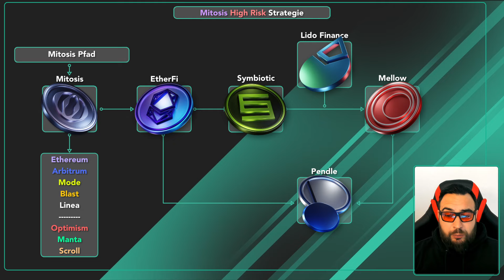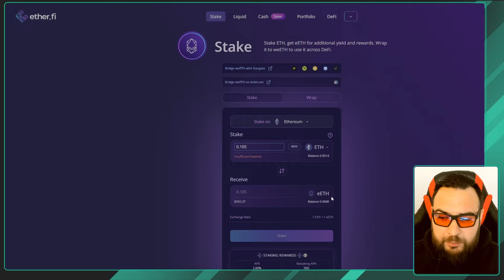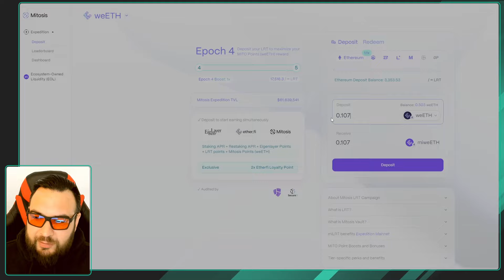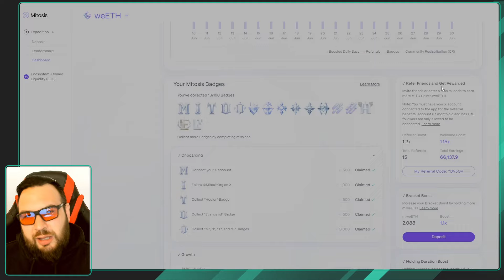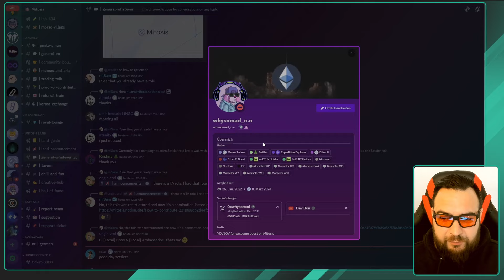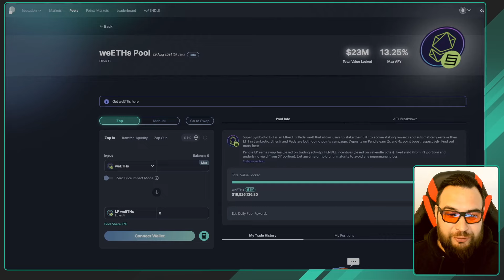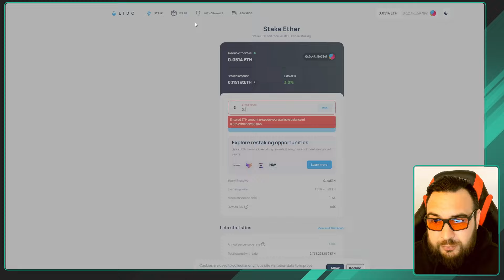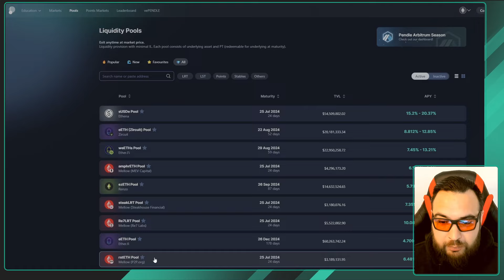MITOSIS Basic und HIGH RISK Strategie | UNDERRATED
Mein neues Buch kannst du hier kaufen:
► 📚Das Ethereum Ökosystem - Ein Leitfaden
Wichtig: Das hier gezeigte Material ist KEINE Anlageberatung. Die Videos dienen lediglich zur Unterhaltung und spiegeln meine eigene Meinung. Der Handel mit Kryptowährungen und dessen Einsatz kann zum Gesamtverlust des eingesetzten Kapitals führen. Jegliche Ausführungen auf den verschiedensten, hier vorgestellten, Protokollen dienen lediglich als Anschauungsmaterial, bzw. zur Unterhaltung und bilden keine Handelsaufforderung.
00:00 Einleitung
00:38 Roadmap Mitosis | High Risk LRT
01:49 EtherFi weETH für Mitosis
04:19 Mitosis Deposit | Dashboard
08:01 Mitosis Discord Roles
09:35 EtherFi Symbiotic SuperVault LRT
11:12 weETHs Mitosis / Pendle
13:30 Mellow Protocol LRTs
14:24 LidoFi. wstETH für Mellow Protocol
15:20 Mellow Protocol LRTs
16:43 Mellow LRTs für Pendle
17:51 End of the Road
18:48 Outro

Links:
Mitosis:
RefCode: YDV5GV